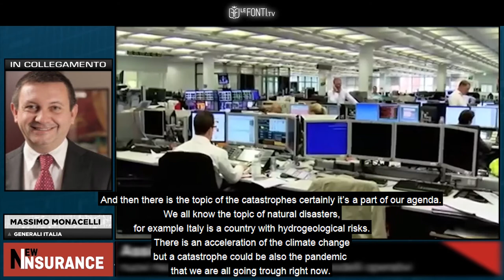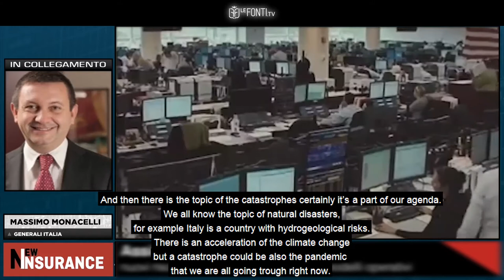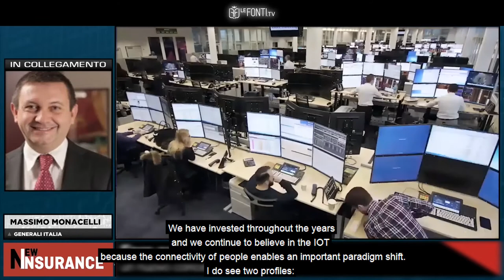New Insurance - Fare assicurazione, un nuovo concetto per il settore con M. Burattino - Sub Eng